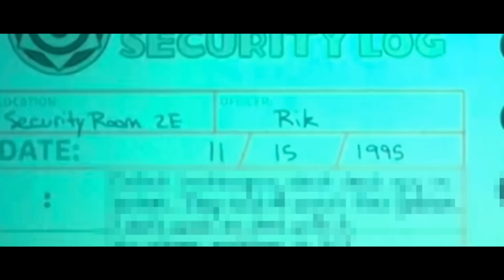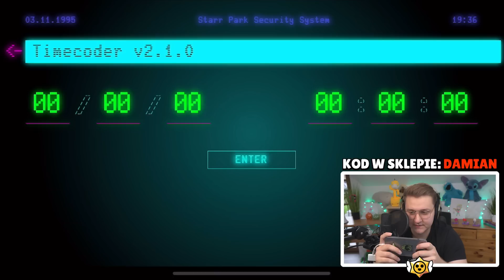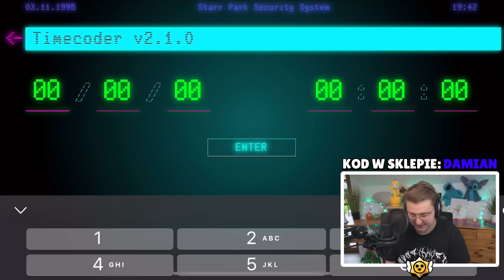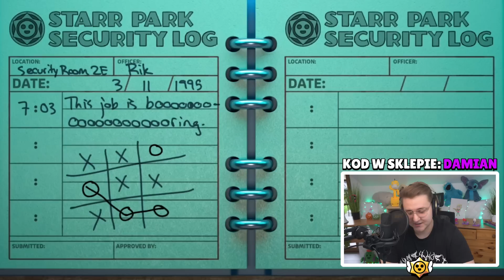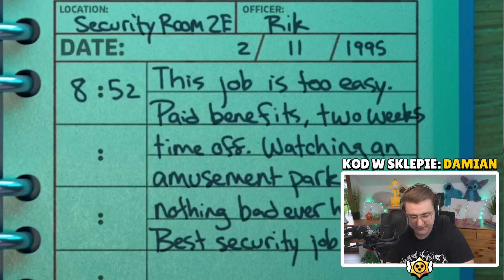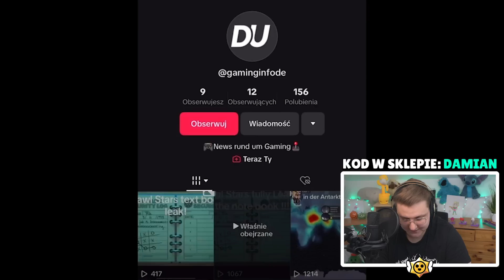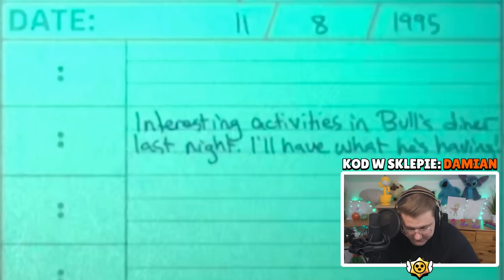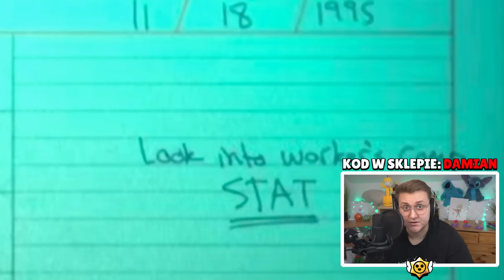Rozwiązałem TAJEMNICE KAMER w BRAWL STARS! (NOWY ZADYMIARZ RICK?😱) KONCEPT i TEORIE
5000 ŁAPEK = ROBIE DALSZE ŚLEDZTWO W TEJ SPRAWIE!

W tym filmie  @DaMian4YT roziązuje wielką tajemnice kamer w brawl stars. Nigdy czegoś takiego nie było w brawl stars. Historia, którą odnalazł jest okropnie przerażająca... Nowe strony dały masę nowych dowodów i już wiadomo co się stało. Rick? Czy to nowy zadymiarz? Oglądajcie do końca!

Więcej?

► 30x MEGA BOX ZA DARMO! WIELKI BRAWL STARS OPENING z WIDZAMI! *LEGENDA!!* + kilku NOWYCH ZADYMIARZY😍!